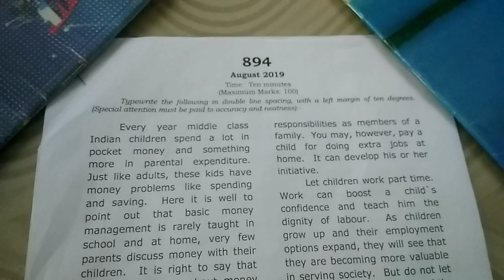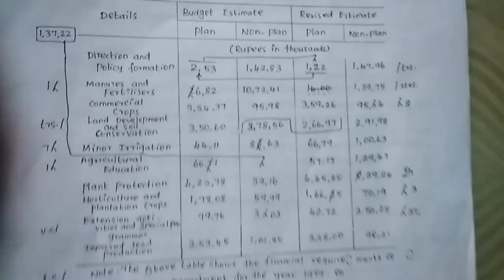Typewriting Government exam 2019 question paper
Watch all my typewriting related videos in our channel